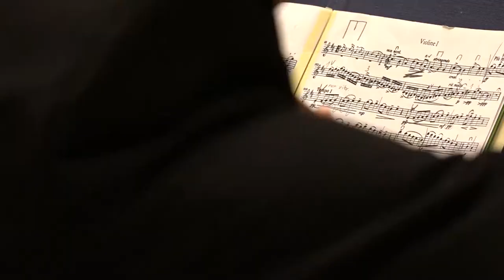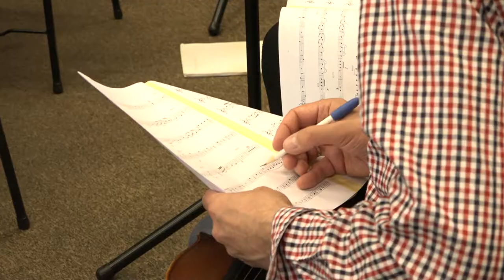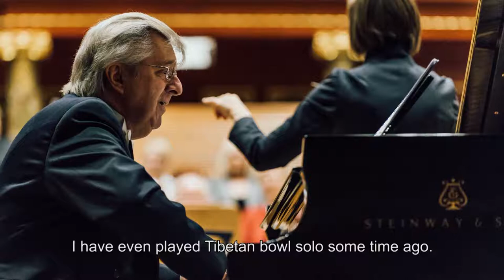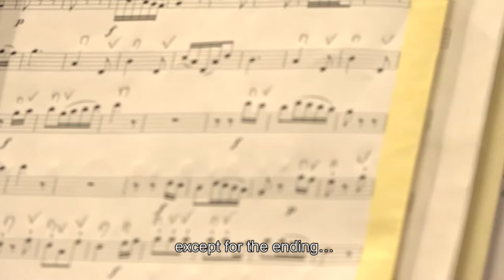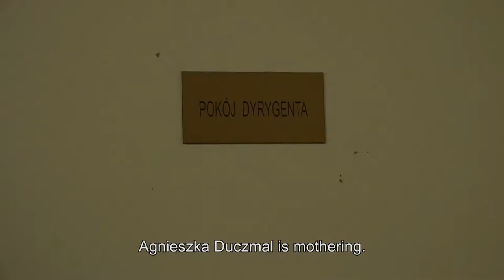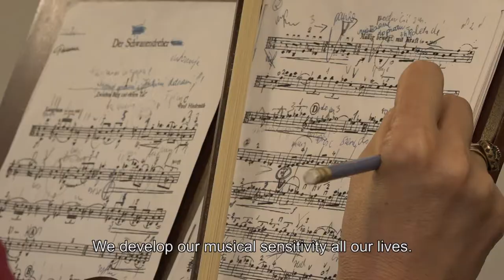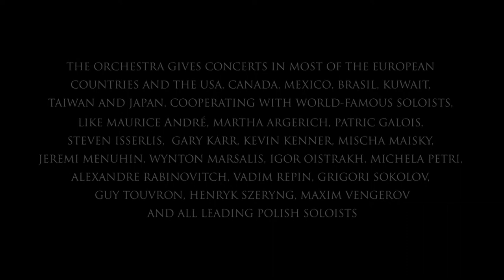AMADEUS ENG 1080p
Amadeus Chamber Orchestra jubilee movie directed by Marcin Jarosław Januszkiewicz